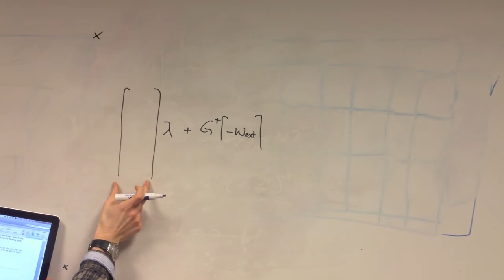16662_Jan28 Lecture (Part 14)